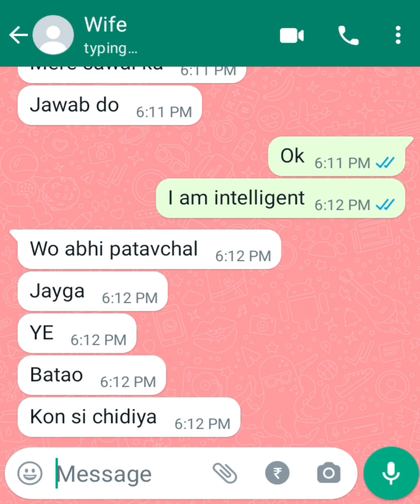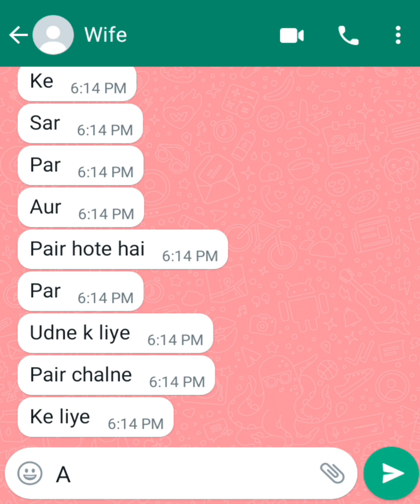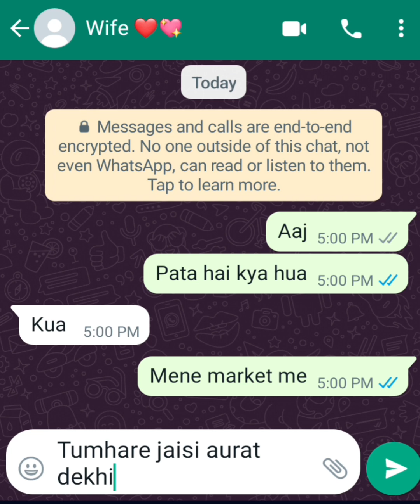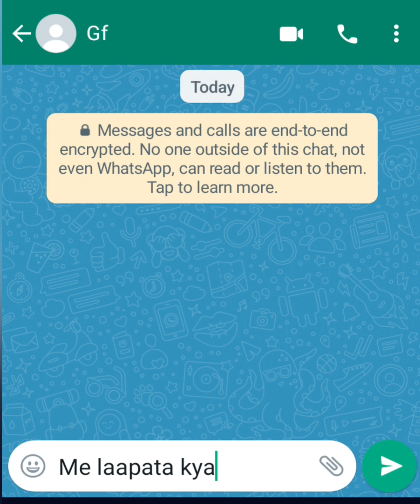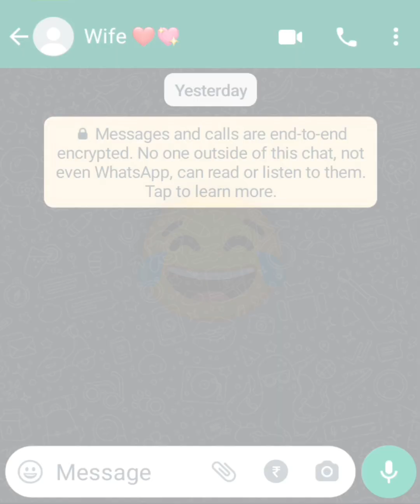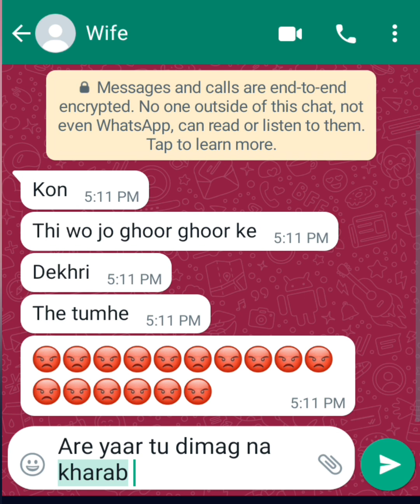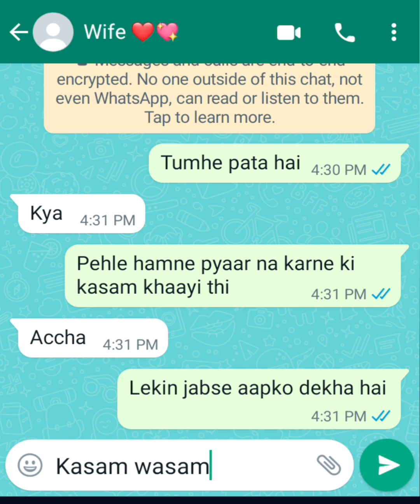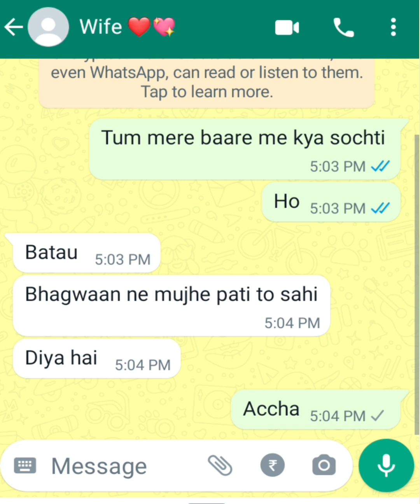Funny Chat With Wife 😆 | husband wife | Romantic Si Wo Baatain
Funny Chat With Wife 😆 | husband wife | Romantic Si Wo Baatan

1. husband wife comedy short video
2. funny husband and wife eating
3. husband wife funny video
4. husband and wife comedy
5. couple game questions funny
6. husband and wife conversation
7. jokes to tell your girlfriend
8. funny messages to send to friends
9. funny text messages to send to
10. funny text messages to send to
11. how to be funny in conversation
12. ow to make your wife laugh
13. funny wedding vows to wife
14. husband cheating his wife quotes
15. husband wife jokes
16. marry my husband funny moments
17. life with my wife comedy